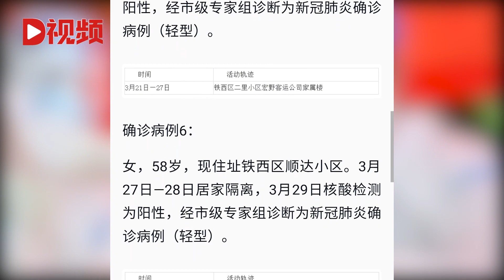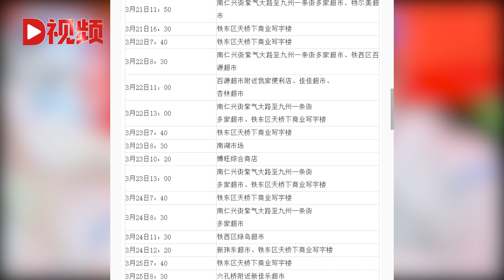四平昨增本土“7+2”轨迹涉超市医院等